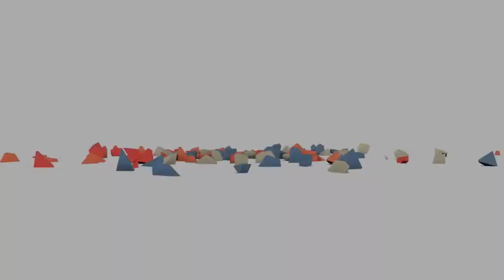"I'm sorry, I'm Stupid" Losing four episodes of Aegis and more!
As the title says, I lost a lot of my recordings because of my Idiocy  .-. I didn't recorded any of the voices with my friends, so I was basically talking to myself. I hope you guys don't mind, and I'm going to try my best to replace all of the footage!
Skype: Captain Lozer
Steam: Captain Lozer